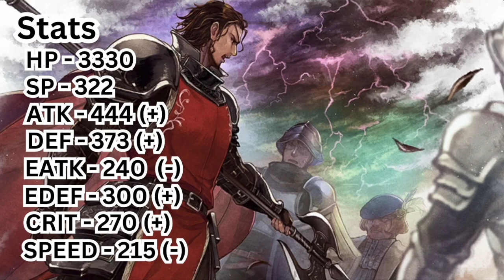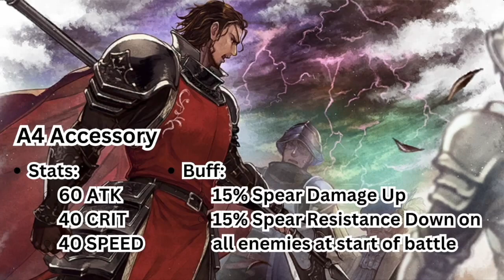Octopath Traveler CotC - Krauser Overview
Hey everyone, welcome back! Our newest MT is here, Krauser! Check out my video on his kit, thanks a ton for watching!